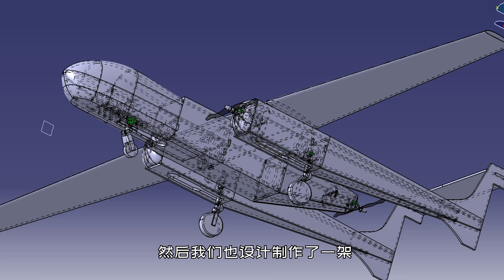耗时25天DIY一架自己的双尾蝎无人机（TB001）丨魔界造物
打造一个DIY版双尾蝎无人机

◆制作设备材料
xTool激光切割机，拓竹X1CC打印机
材料：/5mmkt板/3mm椴木层板 /碳纤维管
遥控器：FLYSKY PL18
电机：拆解徕芬电动牙刷
电调：6s电调
舵机：4.5G舵机
电池：博氏6S 22.2V1500mah 120C

录像 ：SONY FX3 /TAMRON28-200
iPhone 14 Pro Max/Insta360 Go2
录音：猛玛LARK MAX/ Sony ECM-B10/Sony ECM-W3
航拍机：DJI AIR2S
穿越机：
MAK5 DC O3
DJI O3
F405 V3 50A
T-MOTOR乘风V3 kv1750